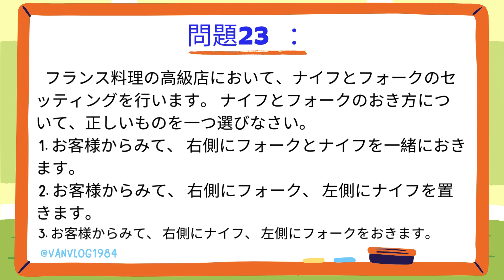特定技能 外食 試験問題 "Specific Skills Dining Out Examination Questions" Đề thi Tokutei Nhà hàng. (問題23)